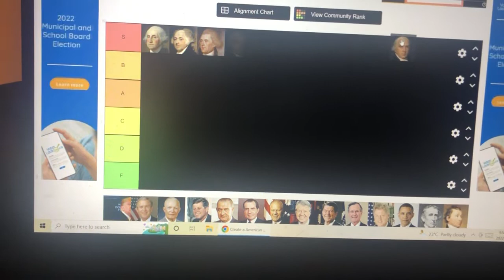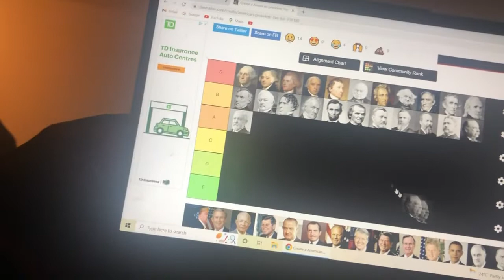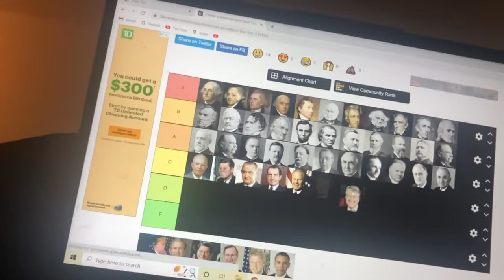American President Tier List